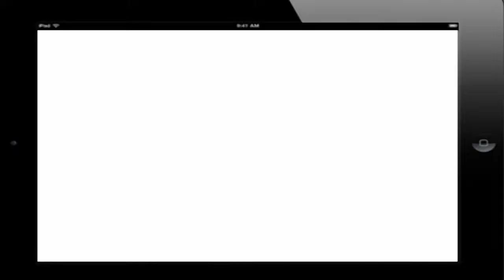Top 10 Weird and Wonderful Pictures l A.H. ✪ ✪ ✪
Top 10 Weird and Wonderful Pictures

They say a picture is worth a thousand words, but sometimes this ain’t exactly right. Distance overlapping, positions, and timing can sometimes create a brand new perspective of a photo. Here, a collection of top 10 weird and wonderful pictures. These truly amazing pictures are taken from TotallyCoolPix.

Take a cool look at Top 10 Weird and Wonderful Pictures.
1 Weird and Wonderful Pictures
1.  Two-year-old chimpanzee Do Do bottle feeds milk to Aorn, a 60-day-old tiger cub, at the Samut Prakan Crocodile Farm and Zoo on the outskirts of Bangkok.

2 Weird and Wonderful Pictures
2.  Military frogmen practice during a national day rehearsal at the Chiang Kai-shek Memorial Hall in Taipei.

3 Weird and Wonderful Pictures
3.  Shinmoedake volcano erupts between Miyazaki and Kagoshima prefectures, in this aerial view taken January 28.

4 Weird and Wonderful Pictures
4.  Swiss acrobat Freddy Nock balances on the cable of a funicular on Mount Corvatsch (3,303 m/9,908 ft) near the Swiss mountain resort of St. Moritz. Nock walked down over a distance of some 1,600 metres (5,249 ft) from the mountain station of the cable car in 3,303 metres (10,836 ft) altitude to the middle station.

5 Weird and Wonderful Pictures
5.  Switzerland’s photographer Denis Balibouse files his pictures under a full moon from Mont-Cenis Pass road in Lanslebourg during the Grande Odyssee sled dog race.

6 Weird and Wonderful Pictures
6.  Army soldiers display their skills as they glide on ropes during a military parade to celebrate the 68th anniversary of Lebanon’s independence day in downtown Beirut November 22.

7 Weird and Wonderful Pictures
7.  S.x workers wearing skeleton masks, which represent the Day of the Dead, participate in a procession in Mexico City .

8 Weird and Wonderful Pictures
8.  Revellers enjoy a thrill ride at the opening of the world’s biggest beer fest, the Munich Oktoberfest, in Munich.

9 Weird and Wonderful Pictures
9.  Divers from the Prefectura Naval Argentina inspect the Rio Limay covered with ash from Chile’s Puyehue-Cordon Caulle volcano chain at the mountain resort of San Carlos de Bariloche in Argentina’s Patagonia.

10 Weird and Wonderful Pictures
10.  Army servicemen sit on the ground as they watch a woman walk past, while waiting for instructions, during a rally near the parliament headquarters in Bishkek.

10 Weird and Wonderful Pictures
10.  A crane eats a fish from a tub of fish at a wholesale market at a fish harbour in Mumbai.